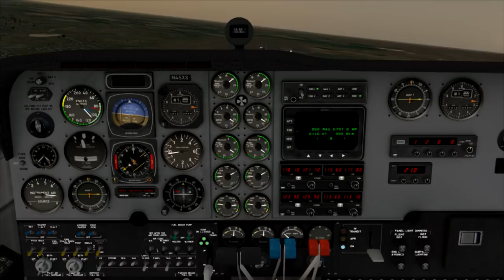Bakersfield pattern in Baron on PilotEdge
2 laps of the pattern using X-Plane 10 and the stock Baron. This is being flown on PilotEdge to provide the ATC and live traffic.

Want to try it yourself? Sign up for a free 2 week trial (no CC required)